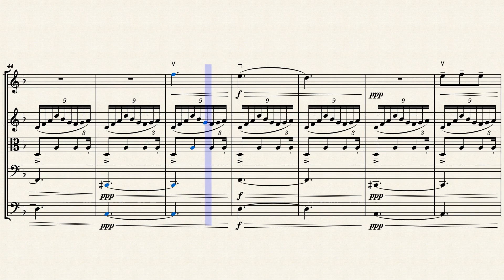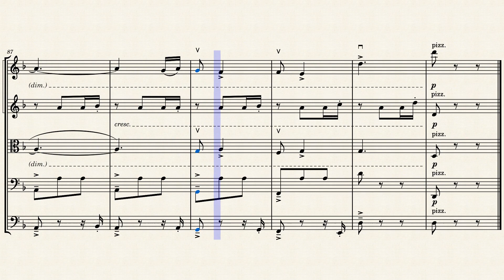Instrumental Song Single Music for listening - Oceana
Short funny story, I went to Mexico and my family and I stay a a resort on the water particularly the beach water. The second day we were there my brother and I decide to got to the beach because like most thing that I saw in Mexico it is better than the beach in America because the water is clear and not fill with mystery green stuff. Then, we made the mistake to get in the water. Mother nature made sure that we respected her that day. She shove our face into the sand and fill us with salt water. I came up with the song idea when I was in the shower, were most good ideas come, clean the sand out my hair. I decide to write about my encounter with the waves.